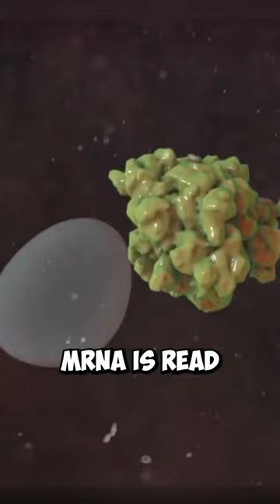2023 NOBEL Prize in MEDICINE 🥇💉, Drew Weissman and Katalin Karikó